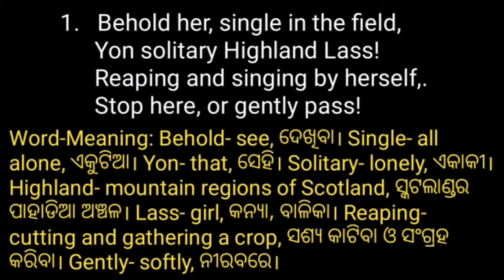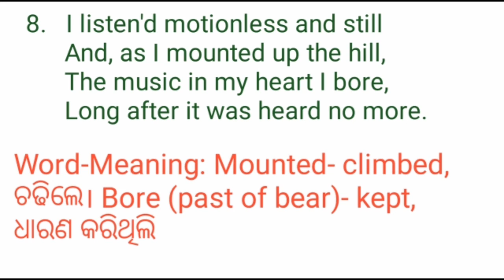The Solitry Reaper, Class -X, BSE (New Syllabus), CBSE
The Solitry Reaper, Class -X, BSE, CBSE
Text with meanings of the poem